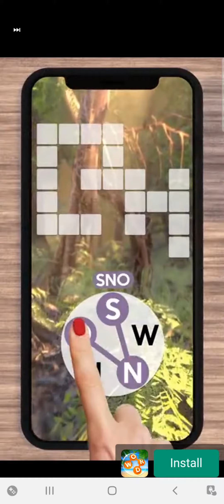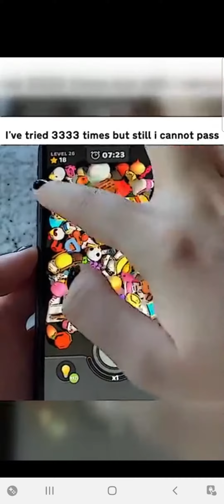This ball can't stop moving!!-Going Balls-